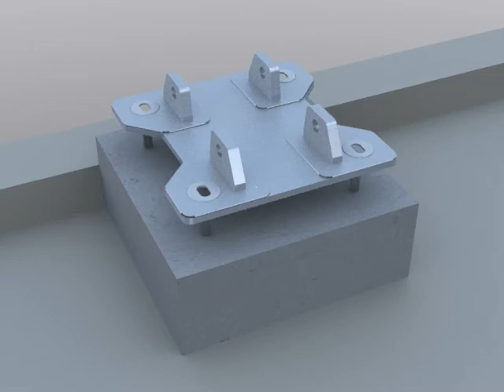Façade Cleaning Davit Fixation